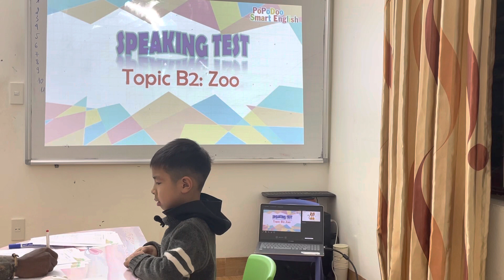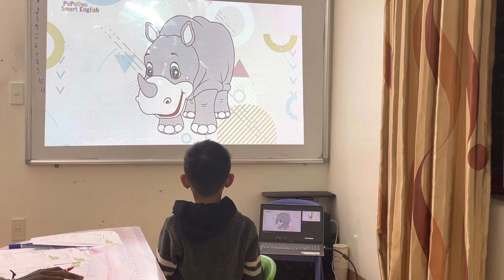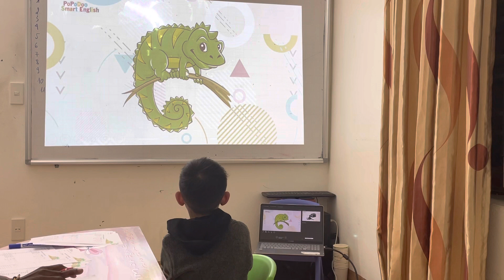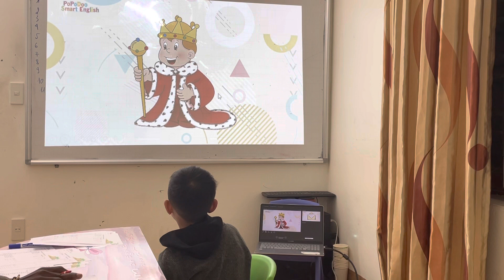David_Bebedoo9_B2